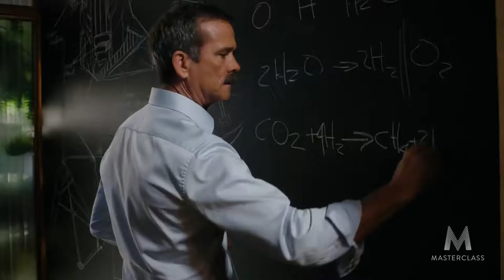CH - Trailer - ALT // MasterClass Ad ft. Chris Hadfield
Get exclusive early access to Chris Hadfield Teaches Space Exploration on the MasterClass mobile app

In his first-ever online class, retired astronaut Chris Hadfield teaches everything he knows about exploring space. Through personal stories, chalkboard sessions, and deconstruction of model spaceships, Chris shares the science of space travel and what the future holds for it.

Chris Hadfield spent a total of six months in orbit as the commander of the International Space Station (ISS). He has flown three space missions, conducted two spacewalks, and has logged nearly 4,000 hours in space. He is the first Canadian to live aboard the ISS and perform a spacewalk. Hadfield later became NASA’s chief of ISS operations in Houston and chief CAPCOM commander. He was recently featured among an elite group of eight astronauts in the acclaimed National Geographic documentary series One Strange Rock.

For space enthusiasts and anyone with a curiosity about our universe, Chris Hadfield’s MasterClass teaches students about life as an astronaut and how flying in space will forever change your perspective on Earth. Students will learn about the human implications of space travel and its effects on an astronaut’s body and mind, plus the technical and societal challenges we face in getting to Mars — from ideal flight path and the physics of landing safely, to the risk of human life, and what it will take to survive life on another planet.

Hadfield teaches his greatest lessons from his most indelible moments in space, changing how we think about our future there, and inspiring the next generation of astronauts in the process.

In this online science class, you’ll learn about:
Orbital mechanics
Human survival in space
Spaceship design
Future of space travel
Commanding the ISS
Problem-solving
The mind and body in space
Applying space to earth

About MasterClass
MasterClass was founded on the idea that everyone should have "access to genius." The premier online education platform provides affordable, engaging, and inspirational online classes taught by world-renowned instructors, making it possible for anyone to learn from the best.